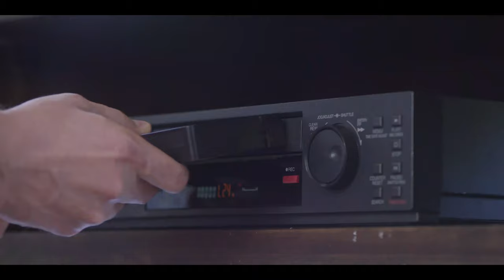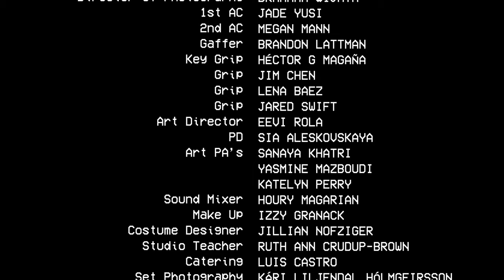The Monster's Club (2020)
1999, three teenage friends decide to record a prank to be on TV, but things turn differently. 20 years later the past comes back to haunt who's left.

Director:  Federica A. Carlino

CAST
Germano Blanco. JACKSON SOSA
Hechan Dasilva. COLIN
Max Vector. DUMPSTER (Erik Nielsen)
Mark Stancato. ADULT JACKSON
Tank Jones. ADULT COLIN
Alex Restrepo. JACKSON'S MOM
Cede Camps. JACKSON'S WIFE
Rebecca Tarabocchia...OFFICER BROOKS
McClain Moss. OFFICER JUDD
Freddie Basnight. HUNTER
Michelle Stuper. ANCHORWOMAN
Mark Krajnc. GUY
Katelyn Perry. GIRL

CREW
Director & Writer: Federica A. Carlino
Executive Producers: Angelo Carlino & Sandra Burlizzi
Producer: Ines De Los Santos
Pre-production: Kamilla Brenneysen
AD: Devan Ford
DP: Brahmma Putra Wijaya
Gaffer: Brandon Latman
1st AC: Jade Yusi
2nd AC: Megan Mann
KEY GRIP: Hector Ruiz
GRIPS: Jimmy Chen, Jared Swift, Lena Baez
SOUND: Houry Magarian
SOUND DESIGN: BriElle Achterhof
PD and SCRIPT SUPERVISOR: Sia Aleskovskaya
ART DIRECTOR: Eevi Rola
PAs: Yasmine Mazboudi, Sanaya Khatri, Katelyn Perry
Make Up: Izzy Granack
WARDROBE: Jillian Nofziger
STUDIO TEACHER: Ruth Ann Crudup-Brown
CATERING: Luis Castro
SET PHOTOGRAPHY: Kàri Hómgeirsson
DRIVERS: Gina Harris and Emmanuel Vargas
EDITOR: Enrique Suarez
TRAILER EDITOR: Federica A. Carlino
LOCATION MANAGERS: Dean Fredrick Clark, Steel Tree Collective, Sona Movsisian, Tradeh Hambarsoomian, Griselda Grimaldi and Charles Gartner.
MUSIC COMPOSER: Erick Servin
INSTRUCTORS: James Pasternack, Igor Kovacevich, Nathan Chitayat, David Porras and Rebecca Louise
SPECIAL THANKS: Mark and Lana Vector.